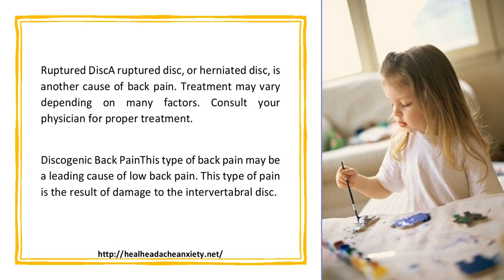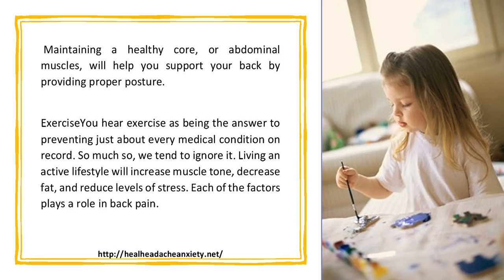Causes of Back Pain and how to Prevent it